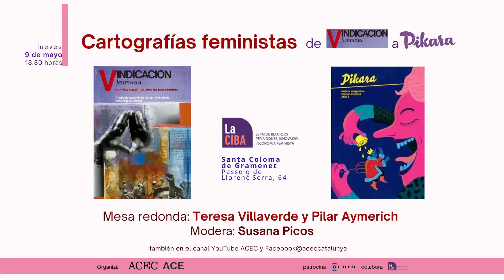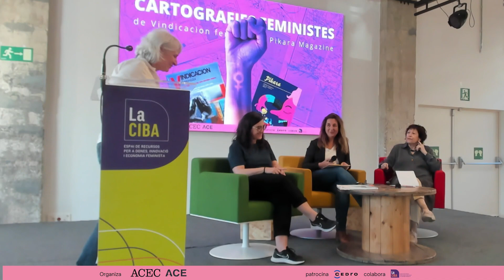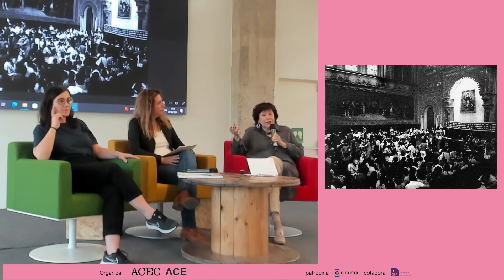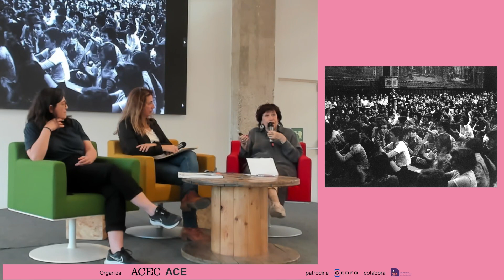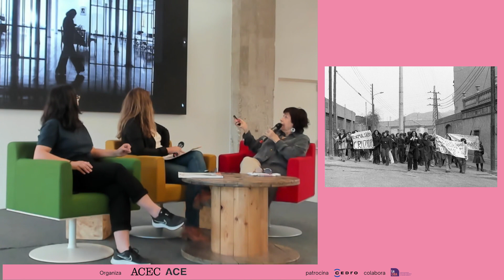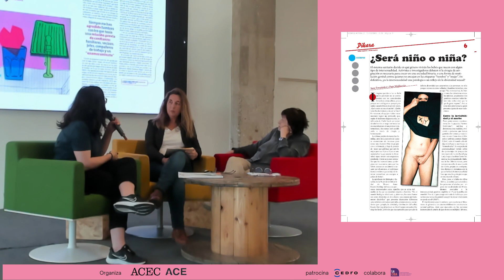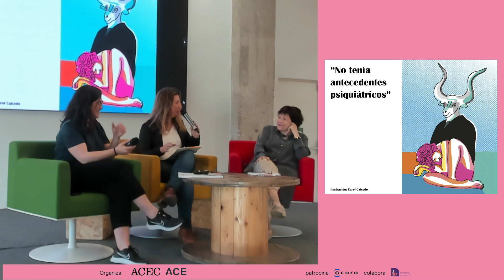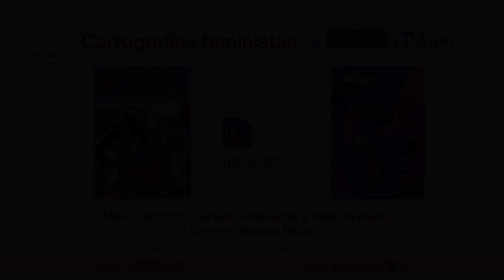Cartografía feministas de Vindicación a Pikara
Diálogo de Teresa Villaverde y Pilar Aymerich
Presentación de Susana Picos

La CIBA - Passeig de Llorenç Serra, 64 de Santa Coloma de Gramenet

Organización ACE - ACEC

Colabora LA CIBA